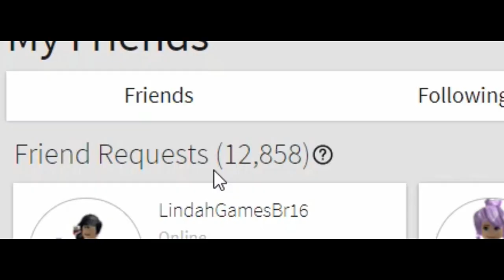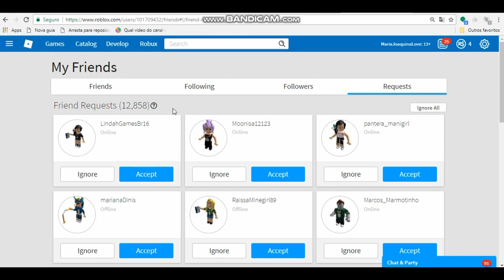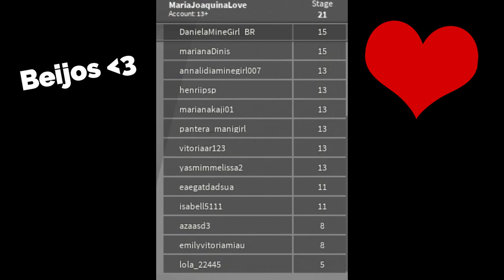EU TENHO UMA REVERSA! (ROBLOX)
▬▬▬▬▬▬▬▬ஜ۩❤️۩ஜ▬▬▬▬▬▬▬▬

✨oiii gente no video de hoje eu escapei da Natasha reversa sim ela prendeu a felina e a gente precisa salvar ela! ✨

✅Nome do Mapa: Escape da natasha reversa

▬▬▬▬▬▬▬▬ஜ۩❤️۩ஜ▬▬▬▬▬▬▬▬

►Felina.649
►GianBlox
►MissGatinha
►Bananinha Games
►ROBLINKS GAMER

▬▬▬▬▬▬▬▬ஜ۩❤️۩ஜ▬▬▬▬▬▬▬▬

Facebook: natasha santos da rocha
Musicaly: @natashapandah
Roblox: MariaJoaquinaLove

Caixa postal:
Para: Natasha santos da rocha
CEP: 88506145
Lages/SC

▬▬▬▬▬▬▬▬ஜ۩❤️۩ஜ▬▬▬▬▬▬▬▬